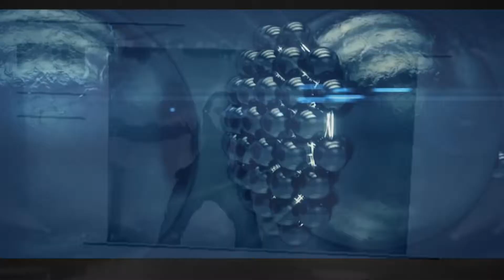Adore U (SMPL/DFRNT)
Smpl/Dfrnt E.P
Luie Miles